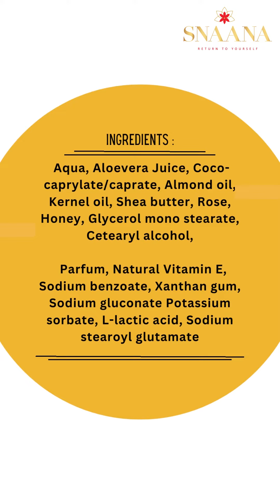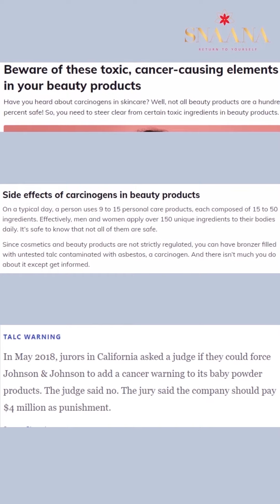Best Toxins & Harsh Chemical Free, Natural Lotion In India?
Is the lotion we are using really 100% natural? Is it simply made up of all the promising ingredients like almond, rosehip, lavender etc. for which we pay all the money?
It’s time to know beyond the highlighted ingredients, turn the bottle and ready the tiny font to know what all has gone into the making of the lotion. And not blindly trust the product because often products advertised as “Natural” are not really natural.